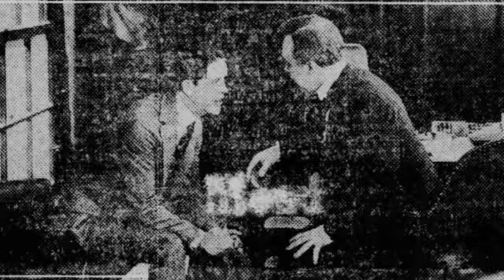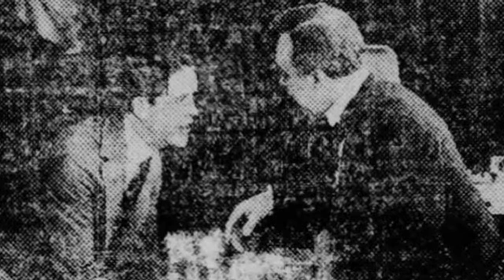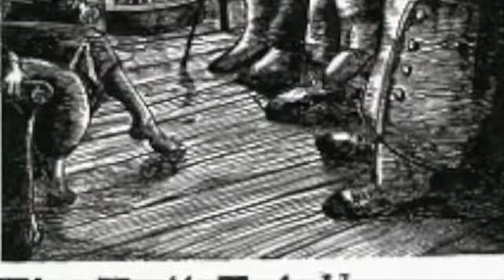The Tell Tale Heart by Edgar Allan Poe...as read by Timothy Key.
Produced October 2018 as a tribute to a teacher who read this story to our class in the 7th grade. It both frightened and inspired me, demonstrating that in literature most anything is possible.